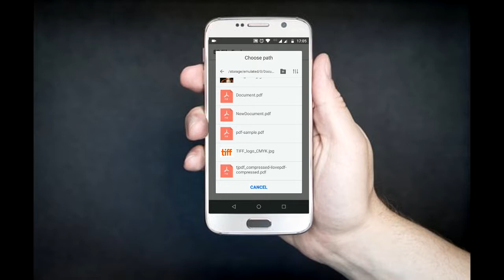How to extract images from PDF | PDF Utils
PDF Utils allows extracting images from PDF. If you have stored your images inside a PDF and if you want to get all the images back, this utility is a way to go. This will preserve the quality of the images too. Please checkout the App on the play store and enjoy other features!